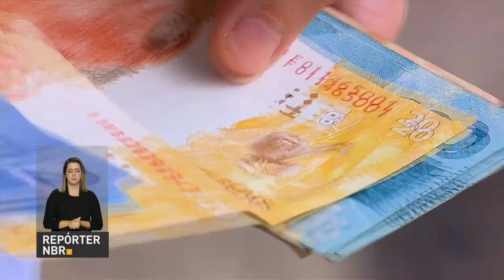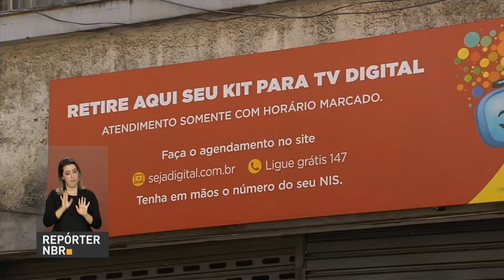BOLETIM REPÓRTER NBR 18h - 25 de agosto de 2017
REPÓRTER NBR 18h – 25.08.17: Antecipação do saque do Pis/Pasep deve injetar R$ 16 bilhões noa economia do país. Veja também: Beneficiários de programas sociais do governo recebem gratuitamente o conversos digital antes que o sinal analógico de tevê seja desligado. E mais: Mais de 4,5 bilhões serão investidos pela General Motors no Brasil.